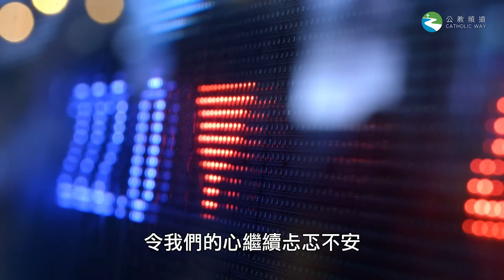天主教香港教區 周守仁主教 聖誕賀辭 2022 -- 世界現在需要的是愛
2022 年聖誕賀辭(視頻版本)

「世界現在需要的是愛,甜蜜的愛。這是唯一不足夠的. 」以上是 1965 年一首流行
曲《世界現在需要的是愛》的歌詞,我相信大多數人、就算不是全部、都同意這一
點。然而,我們身處的全球文化,著重的是利己的愛,多於聖誕節所慶祝、利他而又
包容的愛。聖誕的愛關乎到天主子,他虛空自己,進入我們的歷史,陪伴我們,更成
為了我們的未來。
除了愛,我們的世界也需要希望,由聖誕的愛而來的真希望,讓我們有信心面對看似
是圍困著世界的黑暗。
每日的新聞都提及地緣政治的緊張關係,最觸目的當然是殘暴的俄烏戰爭。還要到何
時、要怎樣這場戰爭才可結束?東亞地區加劇的地緣政治張力,也愈來愈引人關注。
疲憊的全球經濟加上地緣政治,令我們的心繼續忐忑不安,也令我們的精神變得緊
張。
2023 年搖擺不定的前景,彷彿在光明與黑暗、希望與絕望之間,在各地形成了漸趨強
烈的挫折和絕望感。面對著這嚴峻的現實時,我們可以做甚麼,才能帶來轉變?
我們要互相關懷、支持和付出,而不是以自利為先去慶祝聖誕節的和平、希望和愛。
說到底,最好的聖誕禮物,是交付自己,去成就別人。
然而,這種自我交付的行動,還要配合尊重和同理心。我們看到心懷善意的成人和父
母,希望把最好的交給年輕人,包括為他們設計了精心的計劃。同樣,疫情下的防護
措施,令長者與親友分隔起來,長者因而變得愈發孤寂和壓抑。由此可見,接受的一
方不一定欣賞也不一定歡迎施予一方的行動。取而代之的是,我們見到青年變得悲
傷、不滿、絕望、或是呆滯,以示抗議。長者就在沒有親人陪伴下孤獨離世。
合乎理想的交付,是務實的陪伴,讓施予與接受雙方,都能夠在具備同理心的情況下
互相了解。如此,施予者便會知道如何能最好地把自己交付給對方,也知道如何最適
切地讓對方看到希望。
愛的禮物就是生命的禮物!讓我們找到最好的方法,把這份禮物送給別人。祝大家有
一個窩心的聖誕,以及滿懷希望的 2023 年。
+周守仁主教